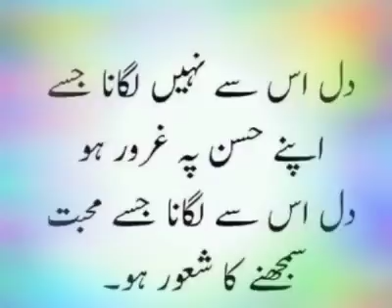sad Dil ♥️ best words 🌹 beautiful dpz 😀